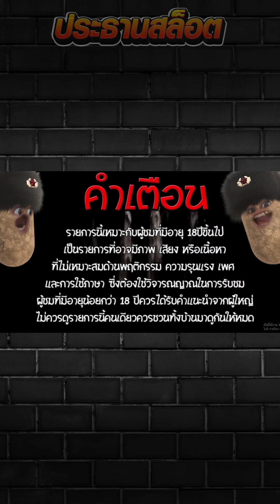วัวโชคลาภ ทุน100เทคนิดFC ของเค้าดีจริง!!! 😎😎fortune-ox สล็อตค่าย PG